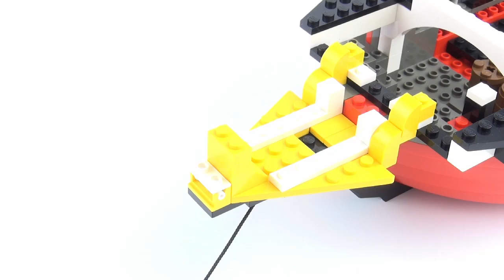Lego 6290 Red Beard Runner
676 pieces, 7 minifigures, 1 shark, 1 parrot, 1 monkey.

This ship is one of historic Lego pirate ship, name "Red Beard Runner". Designs and colors scheme of the ship are beautiful and unique so some design and colors will be introduced to my next spanish ship MOC.

Thank you, hope you enjoy and like this video and others.